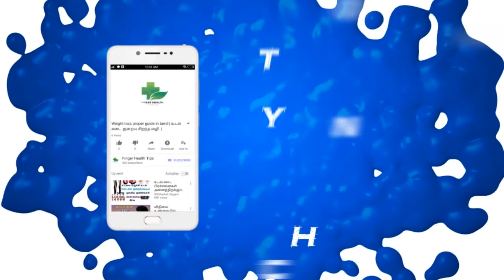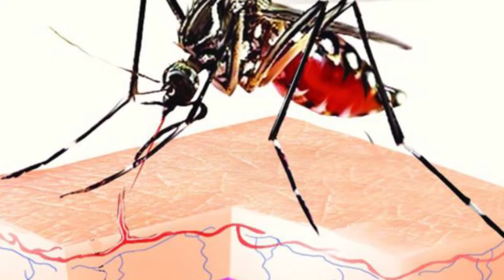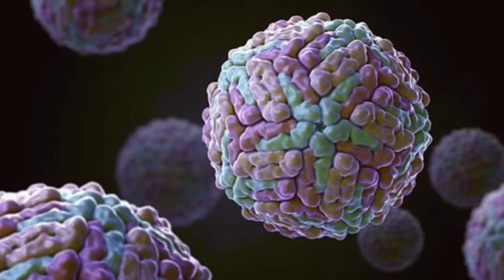how to cure dengue fever | டெங்குகாய்ச்சல் உயிருக்கு ஆபத்தா ?